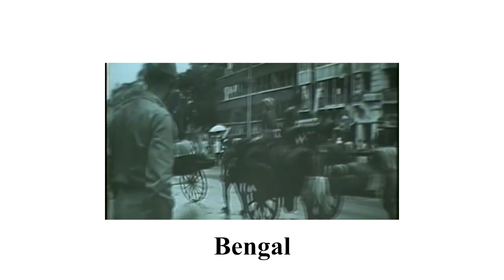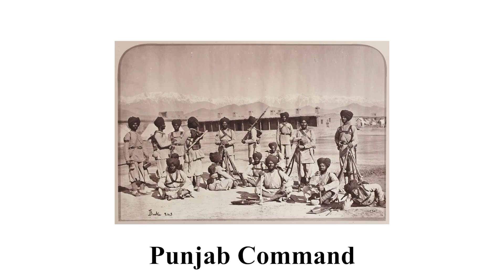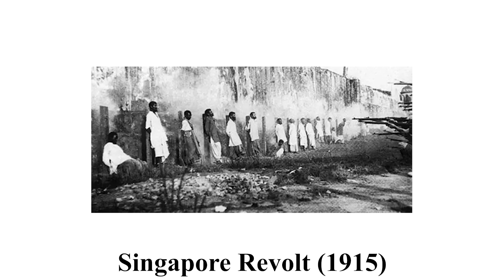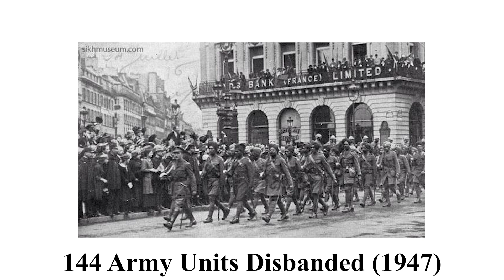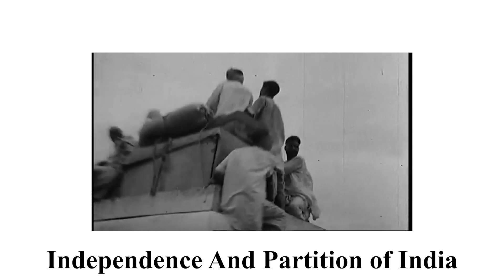Interesting and Untold story of Indian Army. Some Important facts about Indian Army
We are telling Interesting and Untold story of Indian Army, and Some Important facts about Indian Army at the Indian Army day we are talking about some important fact about the Indian Army, Indian Army celebrates Army Day every year on every 15th Jan, Major Kalshi Classes wishes everyone a very very Happy Indian Army Day.

Some Important fact about Indian Army Day:-

In 1776 East Indian Company has established the military Department for the protection of documents that were transferred from one location to another. This military department has the responsibility to deliver the documents at respective places. After some time this department was divided into 4 Command-

1. Punjab Command
2. Bengal Command
3. Madras Command
4. Bombay Command

As time passes the British Indian Army stat involving in the different wars and become one of the strongest Army in the world. The British Indian Army also involve in the first world war from 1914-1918.

While celebrations take place across the country, the main Army Day parade is conducted in Cariappa Parade ground in Delhi cantonment. Gallantry awards and Sena medals are also awarded on this day. In 2020, 15 soldiers were presented with bravery awards. Param Vir Chakra and Ashok Chakra awardees participate in the Army Day parade every year. Military hardware, numerous contingents, and a combat display are part of the parade.

The Indian Army plays a very important role in the protection of our borders. Our brave soldiers always stand in every situation with the country. Every year we celebrate Indian Army Day on 15th Jan.

In this Video, we have collected some very important Interesting and Untold stories of the Indian Army and also Some Important facts about the Indian Army. Every Indian should know bout the fact of Indian army, and this video must be watched by the aspirants who wanted to join the Indian Army as an office or Soldiers in the near future.

We major kalshi classes provide the best teaching technique to clear the defence examination, every student who wanted the part of Indian army can join us and we will tell then the best way to join Indian army.

Join Major Kalshi Classes for complete preparation of NDA/NA, CDS, AFCAT, CAPF, ACC, Military Nursing Service, Air Force X & Y Groups, Indian Navy AA & SSR, Indian Coast Guard, Army GD/Clerk/Tech/NA/ SSC GD, PFT, GD, SRT, and SSB INTERVIEW.